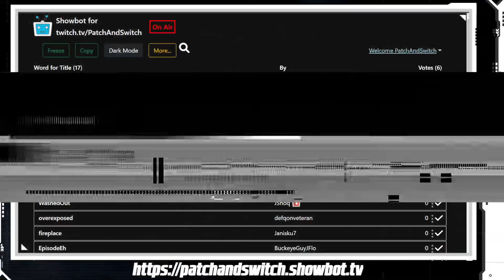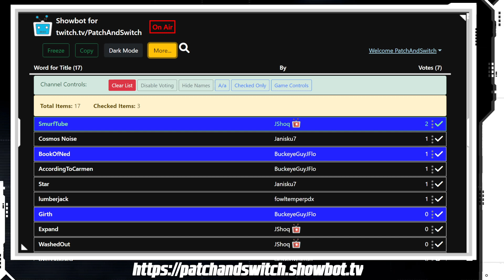Patch and Switch Show: E88 - Licorice Hand training Halo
It's Friday, do you know where your IT Pros are? We don't - It's Patch and Switch.

And now two guys who put strange in the strange new world...

It's Patch and Switch!

Geek comedy and tech humour on a Friday. what could be better?